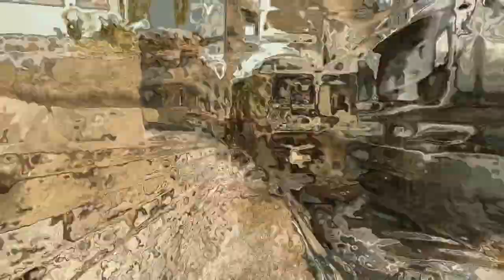Element Six | COD4 Frag Movie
Feel Free To Upload it on your Profile!

A call of duty 4 frag video by Mars starring PointR, Loweh and Mars himself. Medium skilled players and new to all this so not the best result. Song names, Programs Used are in the credits.
Enjoy =D